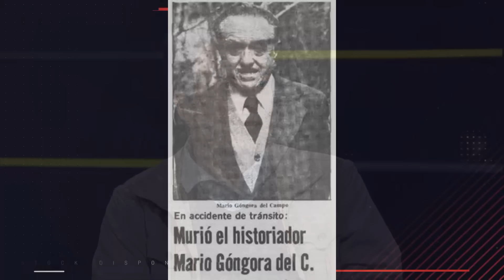“Lo que Góngora tenía en mente era una dictadura comisaria”, Hugo Herrera sobre el historiador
En una nueva edición de StockDisponible, Hugo Herrera conversó sobre su último libro, “El último Romántico. El pensamiento de Mario Góngora”, donde el autor aborda la vigencia de las ideas del historiador chileno.